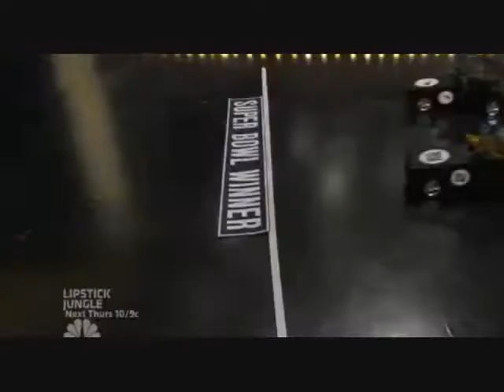Super Bowl Rocket Car Turtle Race 1/30/08